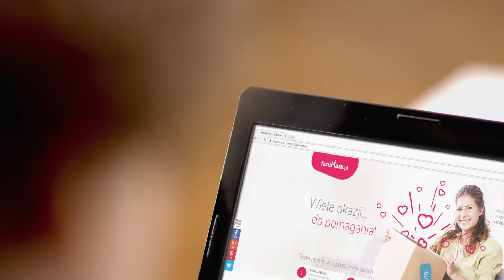Wspieraj nas na FaniMani.pl - Stowarzyszenie Pomocy Młodzieży i Dzi...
Stowarzyszenie Pomocy Młodzieży i Dzieciom Autystycznym WSPÓLNY ŚWIAT z Białej Podlaskiej - wspieraj nas robiąc zakupy w ponad 1000 sklepach przez FaniMani.pl. To nic nie kosztuje, a część wartości Twojego zamówienia trafia do naszej organizacji. Szczegóły